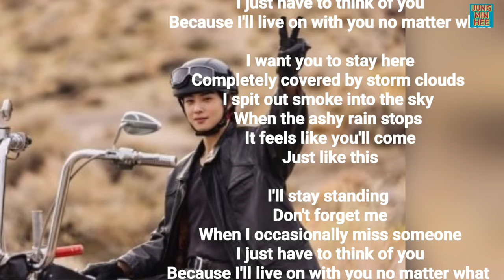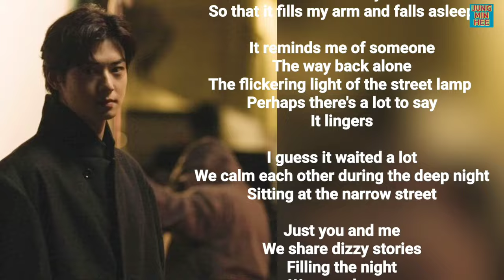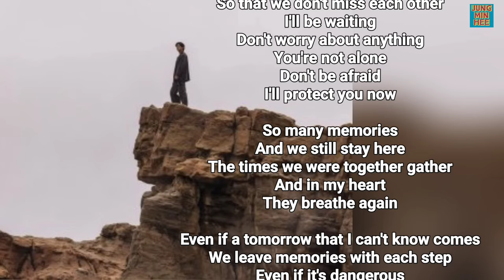Cha EunWoo English Lyrics for ENTITY Album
*SUBTITLE FOR DIFFERENT LANGUAGES ARE AVAILABLE

Hi Lovelies!